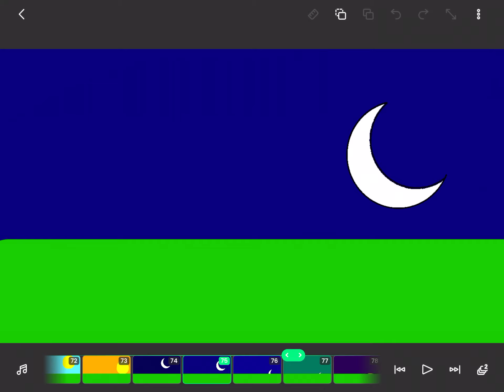My Timeblocks Background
0:00 Sunrise 4:24 AM To 4:33 AM
0:03 Nautical Dawn 4:34 AM To 4:45 AM
0:07 Private Dawn 4:46 AM To 5:34 AM
0:11 Fully Sunrise 5:35 AM To 6:04 AM
0:14 Dark Day 6:05 AM To 6:59 AM
0:22 Day 7:00 AM To 7:39 AM
0:24 Bright Evening 5:20 AM To 5:59 AM
0:27 Dark Night 10:00 PM To 1:45 AM
0:30 Night 1:46 AM To 2:40 AM And 8:20 PM To 9:59 PM
0:33 Almost Dawn 2:41 AM To 3:36 AM And 7:45 PM To 8:19 PM
0:34 Dawn 3:37 AM To 4:23 AM
0:36 Class 8:30 AM To 12:40 PM And 1:30 PM To 3:40 PM
0:38 School Bus 7:40 AM To 7:59 AM And 5:00 PM To 5:19 PM
0:41 Outside School 8:00 AM To 8:29 AM 3:41 PM To 3:44 PM And 4:50 PM To 4:59 PM
0:43 Playground 1:15 PM To 1:29 PM
P.E. 3:45 PM To 4:49 PM
Sunset 6:42 PM To 7:17 PM
Dusk 7:18 PM To 7:44 PM
Lunch Room 12:41 PM To 1:14 PM